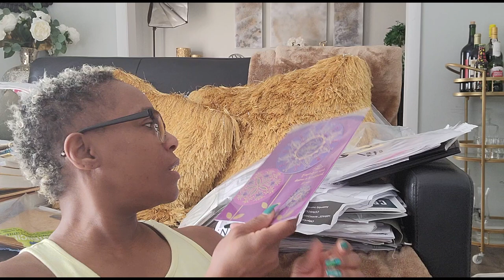GEORGIA GOT SNOW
MORE VIDEOS FOR YOUR VIEWING PLEASURE